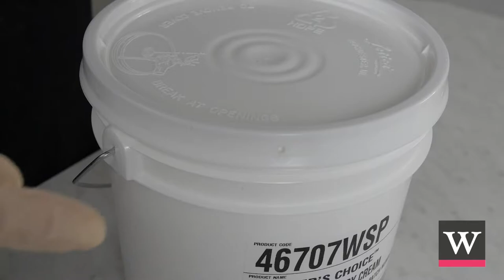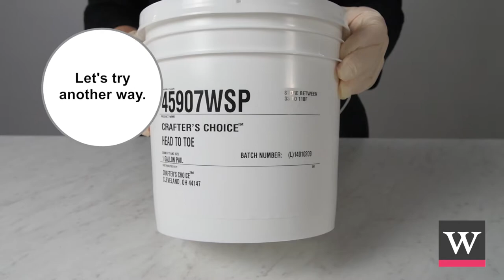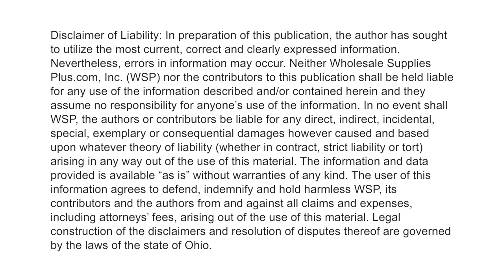How to Open One Gallon Buckets {Simple Secrets}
Learn to effectively open one gallon buckets. Many Crafter's Choice™ Lotions come in these buckets as well as Crafter's Choice™ Aloe Vera Gel. To open the buckets, first break the openings along the rim of the bucket. We show breaking them with a screwdriver and a safety cutter. After the openings are broken, unsnap and remove the lid. If you have arthritis or have trouble with dexterity, we recommend using a pail opener to unsnap and remove the lid.

This video collection features short videos that answer many soap making and cosmetic making questions. Learn new techniques to add to your repertoire and discover more efficient ways to make soaps and cosmetics with these videos.

Wholesale Supplies Plus is a one stop shopping destination for quality cosmetic and soap making materials. For more information or to purchase